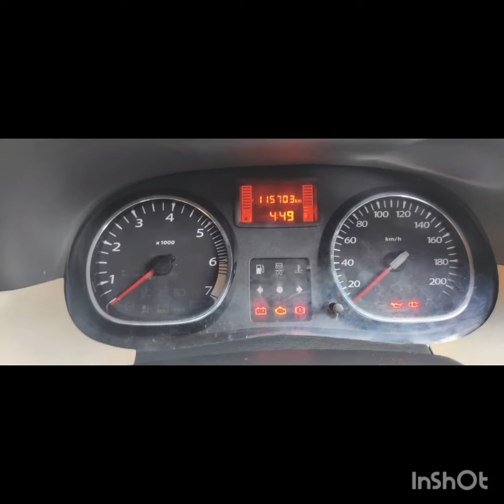இவ்வளவு கம்மியான விலையில்😱இப்படி ஒரு காரா😳cars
sale in dubai, full loan used cars malayalam, flipping

used cars, fortuner used cars in chennai, ford used

cars kerala, ford figo used cars in bangalore, ford

ecosport used cars in chennai, fastest used cars

under 30k, filibuster rhymes' used cars,

Description

X

used cars, fortuner used cars in chennai, ford used cars kerala, ford figo used cars in bangalore, ford

Coimbatore, used cars in coimbatore below 50000, baleno used car in coimbatore
used cars in coimbatore direct owners, used cars in
coimbatore below 50000,
second hand cars in coimbatore below 1 lakh, used
cars in coimbatore under 2 lakhs cars under 5 lakhs, cars under 5 lakhs in india tamil,
used car sale in coimbatore,